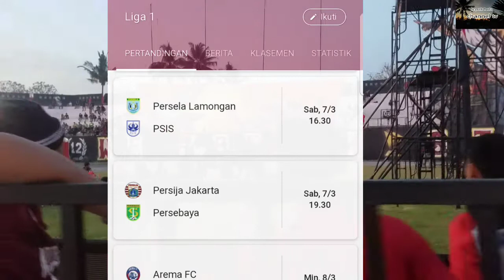Jadwal & klasmen liga 1 hari ini - persija vs persebaya di tunda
Berita Jadwal & klasmen liga 1 hari ini - persija vs persebaya di tunda